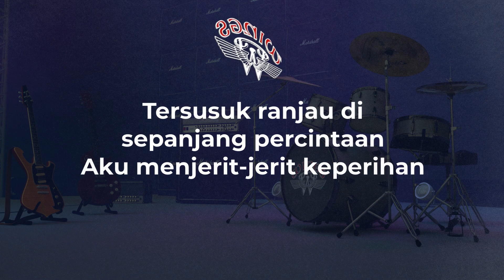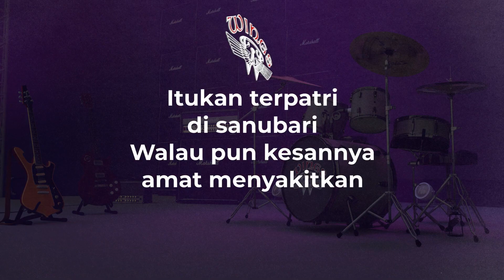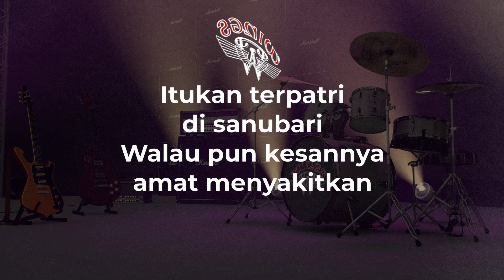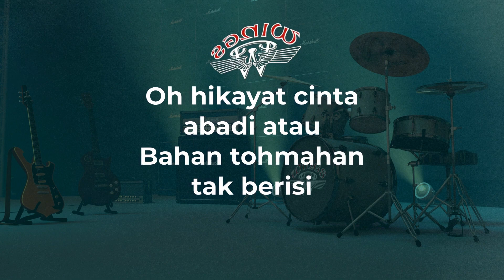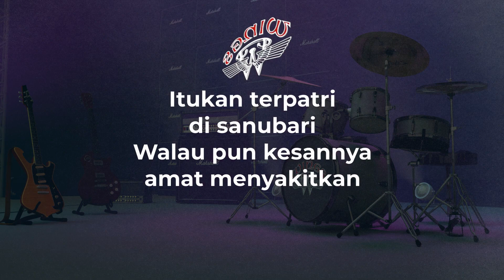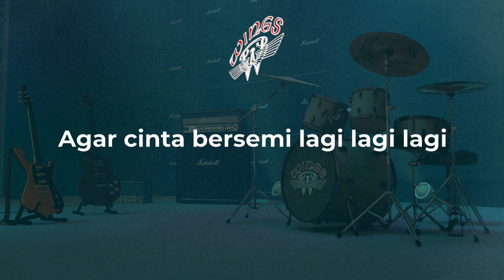Wings - Hikayat Penuh Ranjau (Official Lyric Video)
Wings merupakan sebuah kumpulan muzik rock Malaysia yang ditubuhkan pada tahun 1984 di Kuala Lumpur, Malaysia. Semasa penubuhannya, kumpulan ini dianggotai oleh enam anggota asal yang terdiri dari Awie (Penyanyi), Syam (Gitar Utama), Baharom (Gitar Kedua), Eddie (Keyboard), Zul (Bass) dan Jojet (Dram). Namun jumlah anggota Wings telah berubah dengan menjadikan empat orang anggota sahaja. Awie, Joe, Eddie dan Black adalah anggota yang telah mengambil jangka masa yang lama untuk menganggotai kumpulan ini.

Kini anggota Wings hanya menjadi tiga orang iaitu Awie, Eddie dan Black selepas pemain gitar utamanya, Joe meninggalkan kumpulan ini pada penghujung tahun 2016 berikutan masalah dalaman yang dihadapinya setelah 28 tahun beliau mengharungi sukaduka bersama Wings. Pada tahun 2018 Syam dan Edrie sah menyertai Wings setelah Awie, Eddie dan Black bersetuju untuk membentuk 5 orang anggota kumpulan ini.

Hampir kesemua album Wings berjaya mencapai jualan ketahap Anugerah Platinum, Anugerah Double Platinum, Anugerah Tripple Platinum dan sehingga ke Anugerah Quadraple Platinum. Album studio Wings ke-11, Menakluk Kosmos (2014) telah terjual sebanyak 10,000 unit.

Follow Getaran Nostalgia!

Lyrics:

Tersusuk ranjau di sepanjang percintaan
Aku menjerit-jerit keperihan
Namun tak siapa pun mengindahkannya
Hanya bertemankan sepi
Bagai ranting patah terhempas ke bumi
Pupus di telan masa
Ku kehilangan mu

Apakah ini akan menjadi
Oh hikayat cinta abadi atau bahan tomahan tak berisi
Namun aku kan tetap cinta padamu
Itu telah terpatri di sanubari
Walau pun kesannya amat menyakitkan

Kau ku nanti
Biar hari tiada lagi
Kau ku nanti
Agar cinta bersemi lagi
Lagi lagi yeah

Kau ku nanti
Kau ku nanti
Lagi lagi yeah